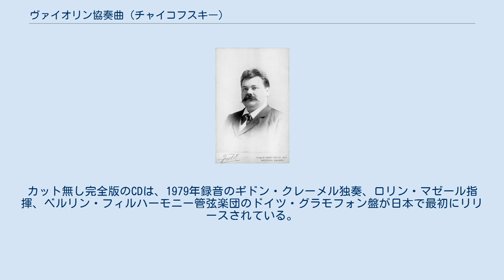ヴァイオリン協奏曲 (チャイコフスキー)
チャイコフスキーのヴァイオリン協奏曲ニ長調 作品35は、1878年に作曲されたヴァイオリンと管弦楽のための協奏曲。
ベートーヴェン、メンデルスゾーン、ブラームスのいわゆる三大ヴァイオリン協奏曲に、本作を加えて「四大ヴァイオリン協奏曲」と称されることもある。
 1877年、メック夫人から毎年年金を贈られることになったチャイコフスキーは、ジュネーヴ湖畔のクラランに静養に出かけ、ここを拠点に作品の構想や楽想を練ったりイタリアへ足を延ばして風光明媚な南国の風物に親しんだりした。
そのおかげで、この時期、創作意欲が旺盛になり、交響曲第4番や歌劇『エフゲニー・オネーギン』などを完成させた。
翌1878年4月、友人でヴァイオリニストのイオシフ・コテックが、3年前にパブロ・デ・サラサーテが初演して大成功を収めたエドゥアール・ラロのヴァイオリン協奏曲第2番「スペイン交響曲」ニ短調作品21の譜面を携えてクラランのチャイコフスキーの許を訪ねてきた。
チャイコフスキーは早速この『スペイン交響曲』を研究し、その研究の成果物として本作は着想されたようである。
コテックのクララン滞在中、わずか11日で本作のスケッチをおこない、その2週間後にはスコアリングが完成した。
 チャイコフスキーは完成した楽譜を早速メック夫人に送ったが、夫人から賞賛の声を聞くことはできなかった。
当時ロシアで最も偉大なヴァイオリニストとされていたペテルブルク音楽院教授レオポルト・アウアーにも楽譜を送ったが、アウアーはそれを読むと演奏不可能として初演を拒絶した。
 結局初演は、後にライプツィヒ音楽院教授となったロシア人ヴァイオリニストのアドルフ・ブロツキーの独奏、ハンス・リヒター指揮ウィーン・フィルハーモニー管弦楽団の演奏で、1881年12月4日に行われた。
 しかし、指揮者も楽団員も作品を好まず、全くの無理解のうちに演奏を行ったため、その演奏はひどい有様であったという。
このため聴衆も批評家もこの作品をひどく批判した。
特に、エドゥアルト・ハンスリックはその豊かな民族色に辟易し「悪臭を放つ音楽」とまで言い切った（同レビューにおいて「プロポーションがあり、音楽的で、天才性が欠けているわけではない」とも書いている）。
 しかし、ブロツキーは酷評にひるむことなく、様々な機会にこの作品を採り上げ、しだいにこの作品の真価が理解されるようになった。
初演を拒絶したアウアーも後にはこの作品を演奏するようになり、弟子のエフレム・ジンバリスト、ヤッシャ・ハイフェッツ、ミッシャ・エルマンなどにこの作品を教え、彼らが名演奏を繰り広げることで、4大ヴァイオリン協奏曲と呼ばれるまでに評価が高まったのである。
 この作品は、いち早くその真価を認め、初演を行い、世界中で演奏を行うことによりその普及に尽力した恩人アドルフ・ブロツキーに献呈された。
 なお、古くからアウアーが大幅にカットを施した版による演奏が一般的だったが、近年のチャイコフスキー国際コンクールではこの曲を演奏する場合にノーカットを定めている。
また、その他でも近年は、ロシアのヴァイオリニストを中心にノーカットで演奏を行うケースが増えている。
カット無し完全版のCDは、1979年録音のギドン・クレーメル独奏、ロリン・マゼール指揮、ベルリン・フィルハーモニー管弦楽団のドイツ・グラモフォン盤が日本で最初にリリースされている。
 独奏ヴァイオリン、フルート2、オーボエ2、クラリネット2、ファゴット2、ホルン4、トランペット2、ティンパニ、弦楽五部 約36分